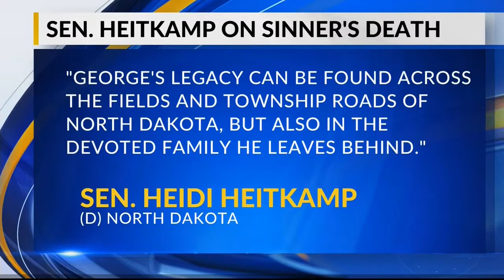KXMC: Heitkamp Statement Following the Passing of Former Gov. Sinner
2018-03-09: Sen. Heidi Heitkamp reacted to the news of former ND Gov. George Sinner's passing.

(Source: KXMC)